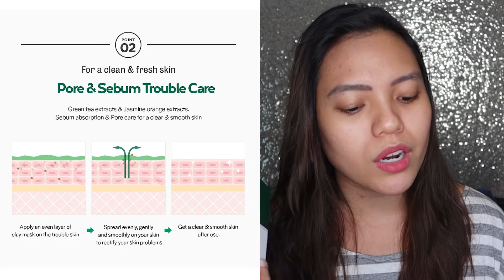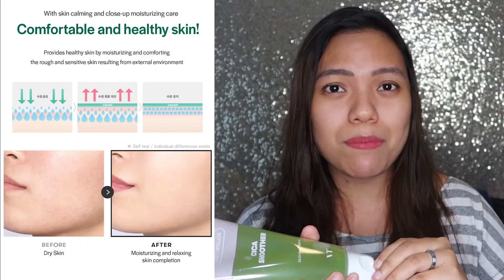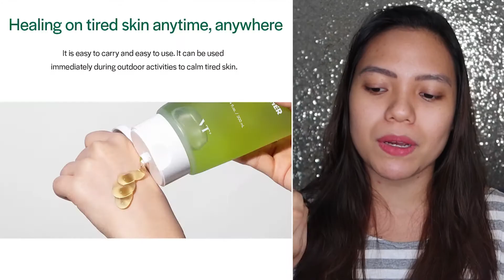ANO BA TONG CICA? VT COSMETICS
100% HONEST REVIEW po tayo dito sa channel na to.